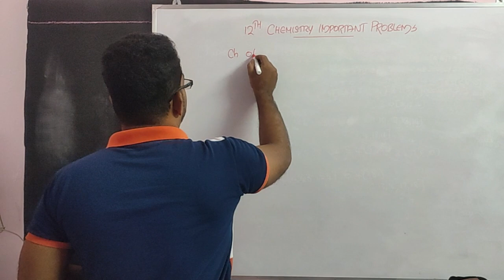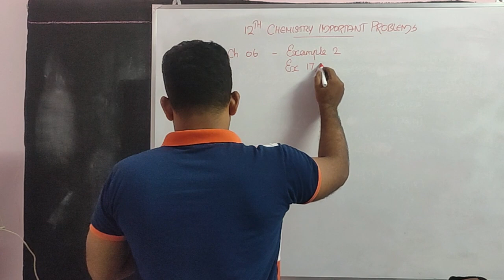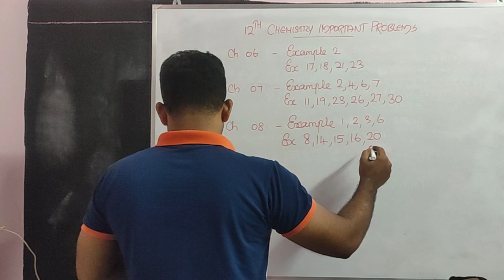12th Chemistry Important Problems 2023 | 12th Chemistry Quarterly Important Problems 2023